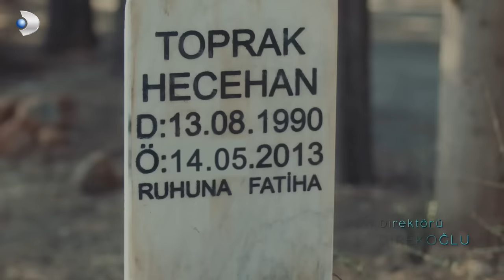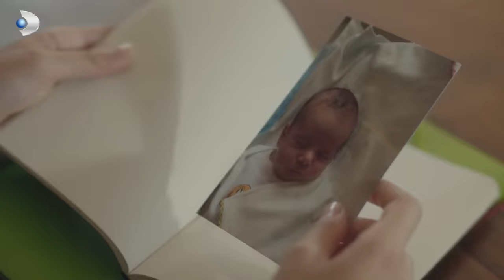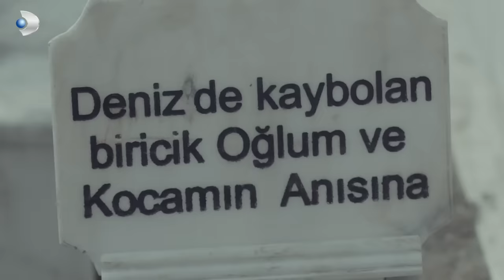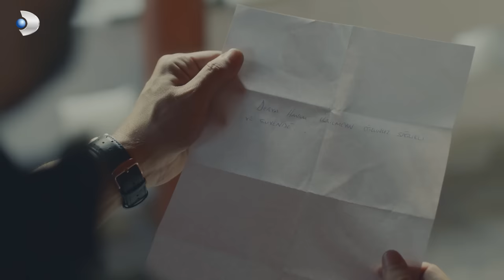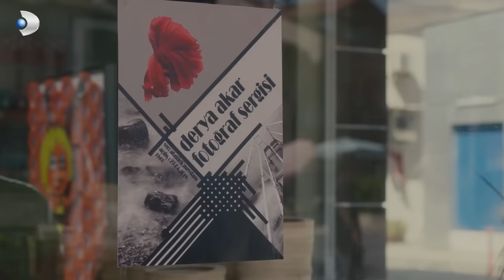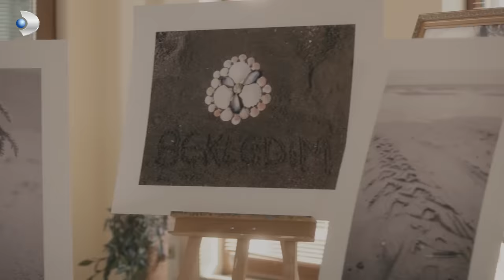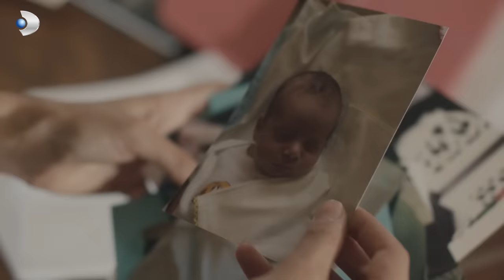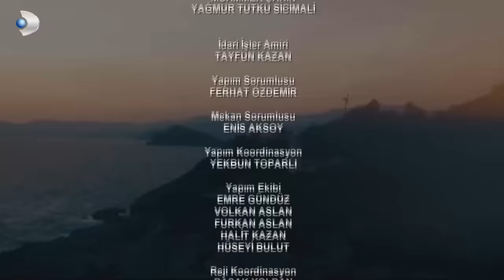Bir Umut Yeter 2. Bölüm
Bir Umut Yeter 2. Bölüm Özeti:
Umut’un gerçek annesinin Derya olduğunu öğrenen Yılmaz seneler önce Elif’in ısrarları ile kurdukları yalan dünyayı sorgulamaya başlamıştır. Çaresizce işin içinden çıkmaya çalışırken kader ise Yılmaz ile Derya’yı sürekli karşı karşıya bırakıyordur. Köyceğiz Limanı’nın işletmecisi iş adamı Kenan Akar’ın cazip iş teklifini sırf Umut’un ıssız adadaki yalnızlığını dindirmek için kabul eden Yılmaz, Derya’nın yeni patronunun kızı olduğunu öğrenmesi ile beyninden vurulmuşa döner.

Derya’nın küçük kız kardeşi Damla’nın üniversiteden mezun olup İstanbul’dan Köyceğiz’e gelmesi Akar Ailesi’ne yepyeni bir hareket getirir. Senelerdir içe kapanık bir hayat süren Derya, Damla’nın ısrarlarına dayanamaz ve bir fotoğraf sergisi açmaya karar verir. Köy meydanında açılan bu sergi Elif, Yılmaz, Derya ve Umut’un bir araya gelmesine neden olurken Yılmaz’ın da hayati bir karar vermesini sağlayacaktır.

Oyuncular:
Tolgahan Sayışman
Esra Bilgiç Töre
Hazal Subaşı
Serhat Tutumluer
Cem Uçan
Yağmur Özbasmacı Mermer
Feyza Civelek
Irman Örnek
Selahattin Paşalı
Serpil Gül
Yiğit Tuncay
Özlem Başkaya
Burak Çimen
Nihan Büyükağaç
Hamdi Alp